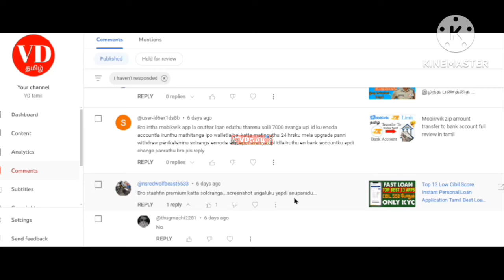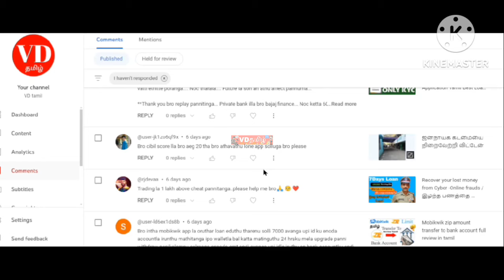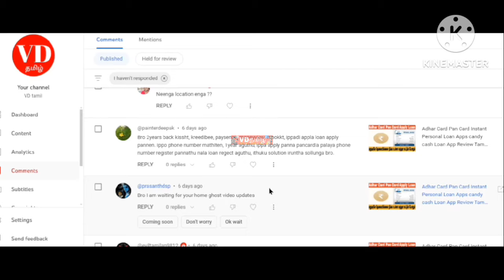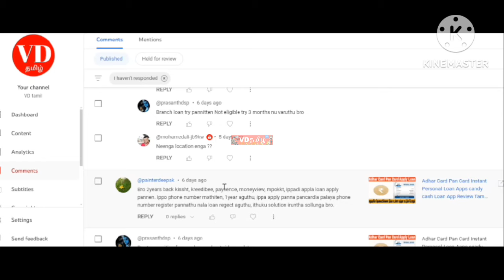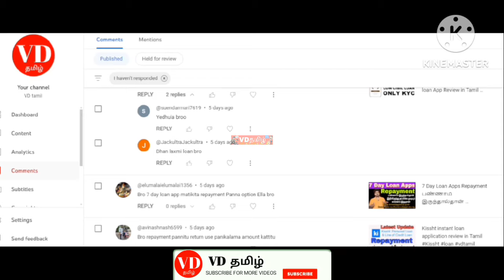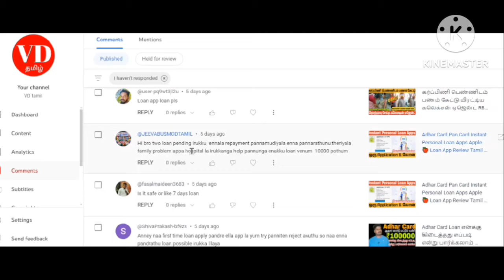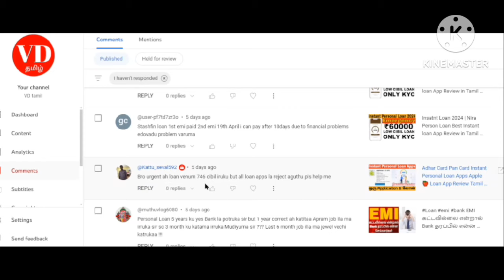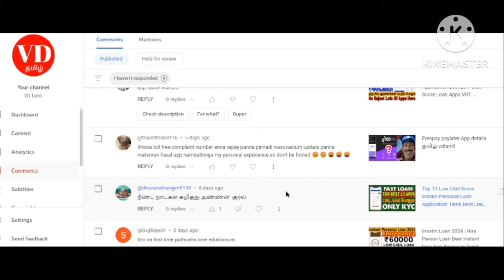Instant Loan Comments Reply Videos Today News Tamil VDTamil